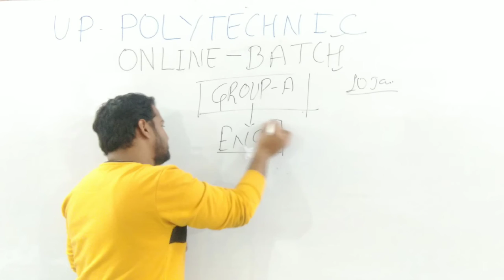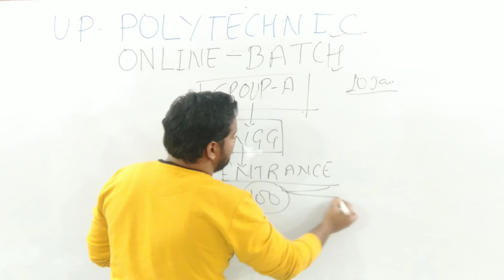Promotional video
Government collage mai admission kaise le,
Best government polytechnic teacher, up polytechnic topper, best polytechnic, 2019,
2020,
Polytechnic paper last year,